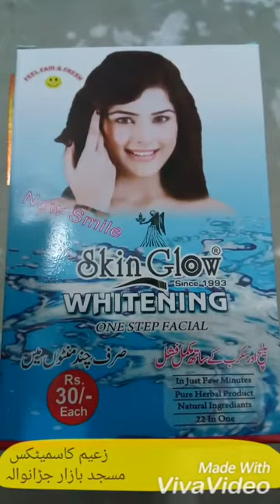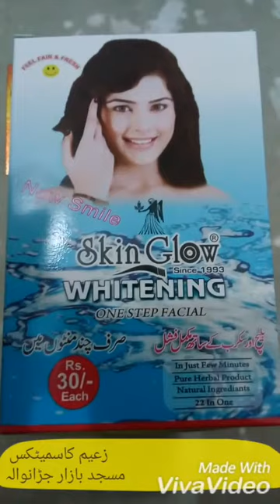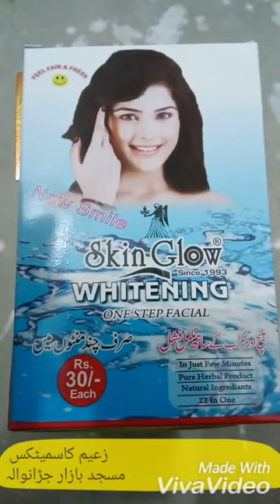Skin Glow whitening one step facial( Urdu Hindi )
Skin Glow whitening facial.
Our chemists have Developer this effective whitening one step facial for the very first time in Pakistan.It is a unique product which give you the maximum results of a complete facial just in one step.
This formula is a mixture of mini beads that softly remove dead skin cells.It reduces the wrinkles and black /white heads.It improves the skin tone and gives you pimple free smooth and glowing fair skin It's all in just one examplrary formula which beautifles the complexion and fairness of your face. Recommendes for professional use and suitable for all types of skins ( men & women )
سکن گلو وائٹنگ فشل